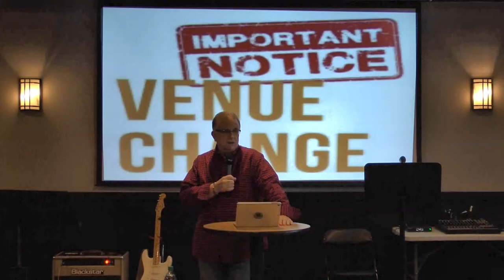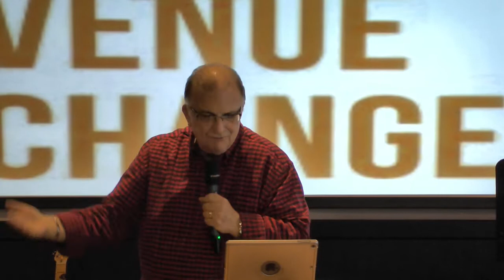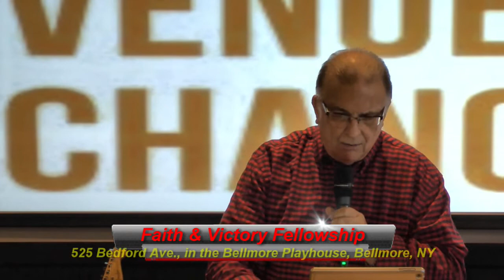"It's Time for a Change of Venue"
Friends, we have to learn to fight the battles of life on OUR terms and OUR turf, and not on our adversaries. We are CHILDREN OF GOD, recreated in Christ, and we must take our battles into the heavenly realm to be assured of victory! Watch this video of Sundays sermon to FIND OUT HOW ITS ACHIEVED! Watch, Like, and PLEASE SHARE.